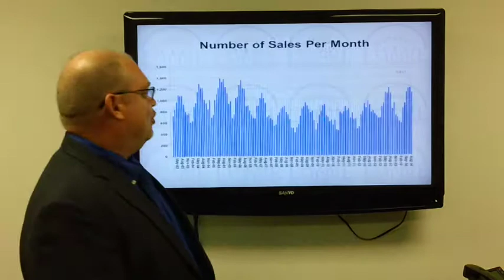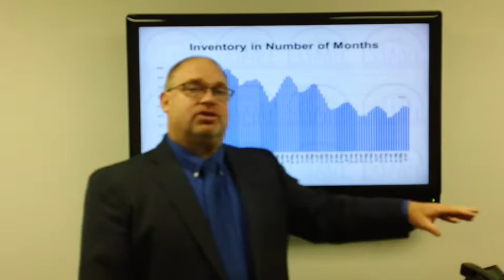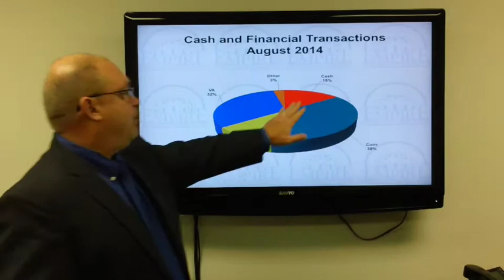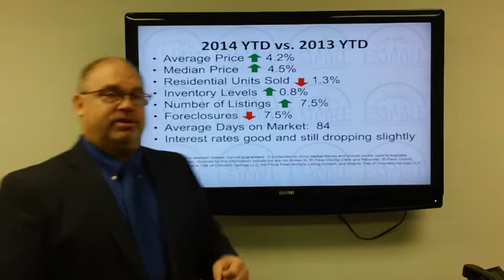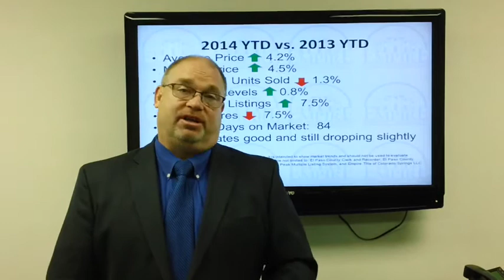Empire Title Monthly Economic Update August 2014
Ten year low numbers for homes available for sale. Homes under $250,000 are selling quickly. Not much inventory available.